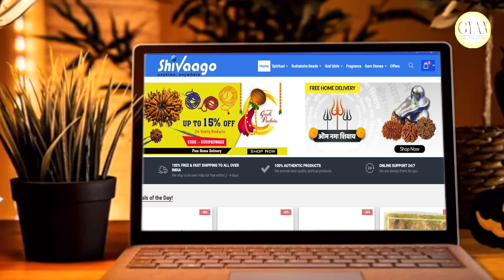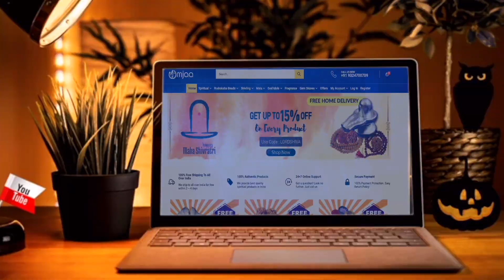आज का राशिफल 28 अक्टूबर 2024 | Today's Horoscope 28 oct24 | दैनिक राशिफल हिंदी में | मेष से मीन राशि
28th अक्टूबर राशिफल 2024 / मेष से मीन राशि/ 28th oct'24 Rashiphal

आज का राशिफल 28 अक्टूबर 2024: जानें सभी राशियों का दैनिक राशिफल हिंदी में। इस वीडियो में हम आपको बताएंगे कि मेष, वृषभ, मिथुन, कर्क, सिंह, कन्या, तुला, वृश्चिक, धनु, मकर, कुंभ, और मीन राशियों का आज का दिन कैसा रहेगा।"

"Today's Horoscope 28 oct 2024: Know the daily horoscope for all zodiac signs. In this video, we will tell you how the day will be for Aries, Taurus, Gemini, Cancer, Leo, Virgo, Libra, Scorpio, Sagittarius, Capricorn, Aquarius, and Pisces."

28th अक्टूबर राशिफल 2024 / मेष से मीन राशि/ 28th oct'24 Rashiphal //
त्रिग्रही योग का राशियों पर प्रभाव,
त्रिग्रही योग,
trigrahi yog,
Daily Rashifal
राशिफल का मतलब क्या होता है
12 राशियों के अक्षर कौन कौन से हैं
Gemini Rashifal
Cancer Rashifal
Leo Rashifal
Sagittarius Rashifal
aries horoscope
taurus horoscope
capricorn horoscope
free horoscope
तुला राशि में क्या पहनना चाहिए
तुला राशि के लिए शुभ रंग कौन सा है
Capricorn Rashifal
Aquarius Rashifal
Pisces Rashifal
सबसे शक्तिशाली राशि कौन सी है
कौन सी राशि के लोग धनवान होते हैं?
28th  अक्टूबर  2024 राशिफल,
28th  अक्टूबर
28th  oct  2024
28th  अक्टूबर  aaj ka rashifal,
28th अक्टूबर  rashifal,
28th  अक्टूबर  aaj ka rashifal,
28th अक्टूबर  rashifal, 2024,
28th  अक्टूबर  aaj ka rashifal,
28th  अक्टूबर  rashifal, ,
 2024 in hindi rashiphal
28th अक्टूबर  aaj ka rashifal,
october rashifal, 2024,
Horoscope in Hindi,
कौन सी राशि अच्छी चल रही है
 2024 राशिफल
वृषभ राशि आज का राशिफल , Vrishabh Rashi Aaj ka rashifal
वृश्चिक राशि आज का राशिफल , Vrishchik Rashi Aaj ka rashifal
धनु राशि आज का राशिफल , Dhanu Rashi Aaj ka rashifal
कौन सी राशि की लड़कियां भाग्यशाली होती है
नाम से कैसे जाने कौन सी राशि है
मेष राशि वालों के भाग्य में क्या लिखा है
कौन सा नाम किस राशि में आता है
मेष से मीन आज का राशिफल 2024
मकर राशि आज का राशिफल , Makar Rashi Aaj ka rashifal
कुम्भ राशि आज का राशिफल , Kumbh Rashi Aaj ka rashifal
मीन राशि आज का राशिफल , Meen Rashi Aaj ka rashifal
मेष राशि 2024 में क्या होने वाला है
Daily Prediction
Zodiac Sign
तुला राशि के शुभ दिन कब आएंगे?
Astrology Today
daily astrology
today rashifal hindi